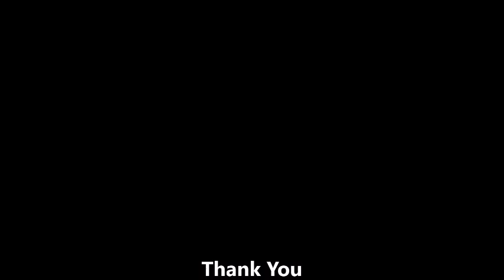Hari ulang tahun Yayang dan Tondung